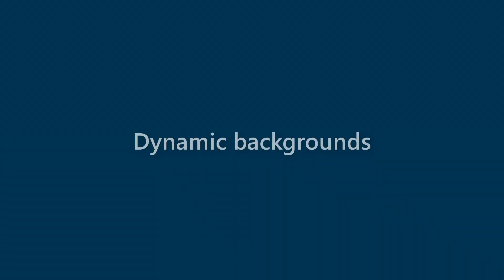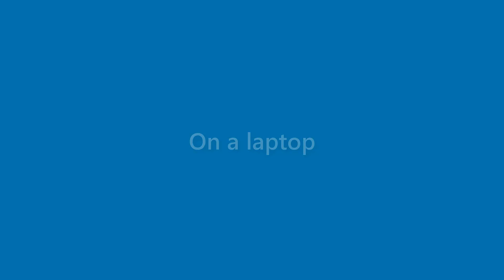Lorenzo Holland - appearance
Name Look - Lorenzo Holland - appearance. In this video we present "Lorenzo Holland" name look and feel in various scenarios.
This video will cover:
How does "Lorenzo Holland" look as a personal letterhead?
How does "Lorenzo Holland" look on a business card?
How does "Lorenzo Holland" look on a computer/laptop screen?
How does "Lorenzo Holland" look with different background colors?
How does "Lorenzo Holland" look with various fonts?